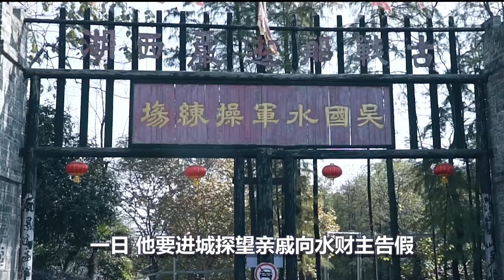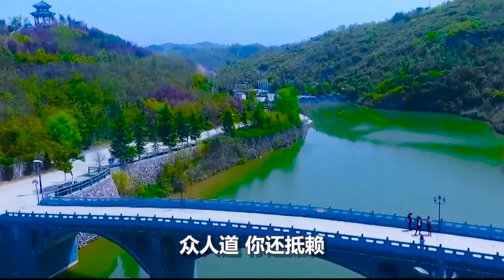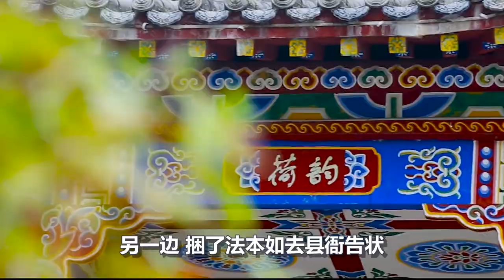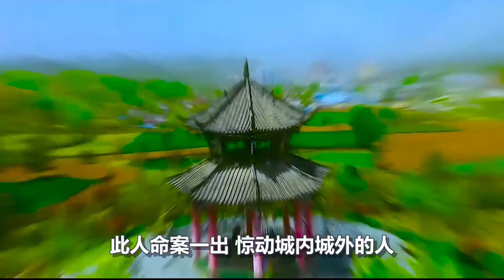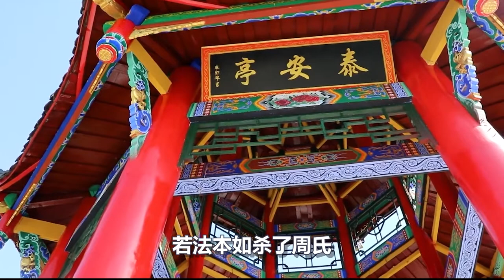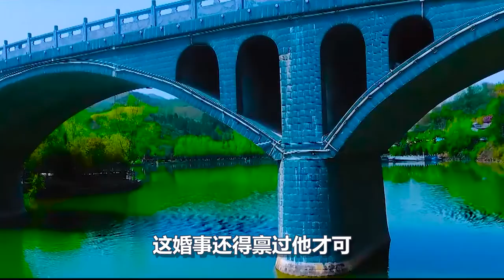妇人惨死古庙，众人怒追凶手，枯井中却传来男子呼救声